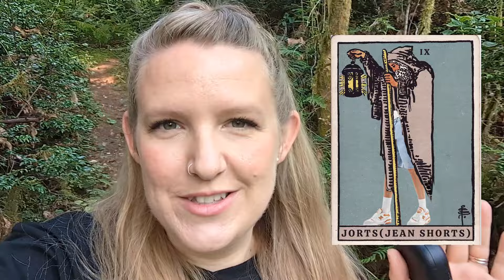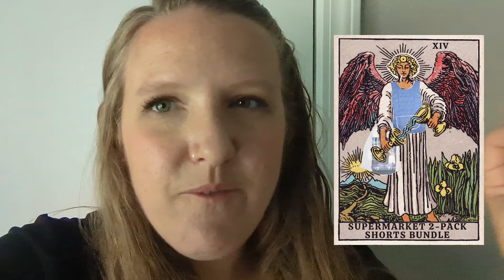SHORTY SEPTEMBER 2024! (Sidekick Announcement Video)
When: 1-30 September 2024
Where: booktube, bookstagram, maybe booktok
What: read all the shorties (200 pages or fewer? 250 pages? There are no rules here) and if you're feeling wild, pick books according to the prompts
Who: YOU, my dude (also @pastorytime2683   and me as host and loyal sidekick-host)